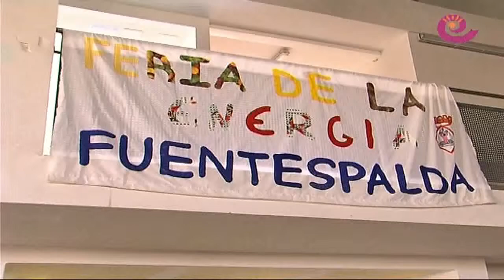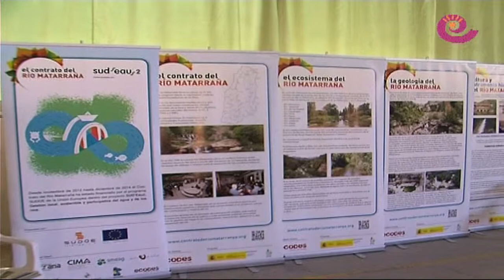La Comarca.tv - V Feria Energía de Fuentespalda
Fuentespalda acogió durante el fin de semana del 13 al 15 de junio la V edición de la feria de la Energía. Stads y conferencias durante las tres jornadas y demostraciones con un coche eléctrico que llamó la atención de muchos visitantes.